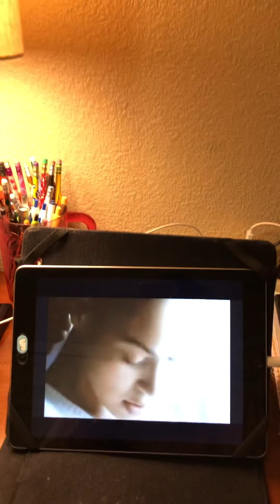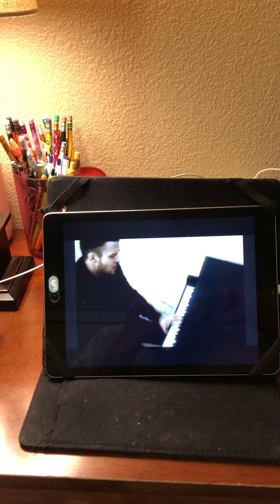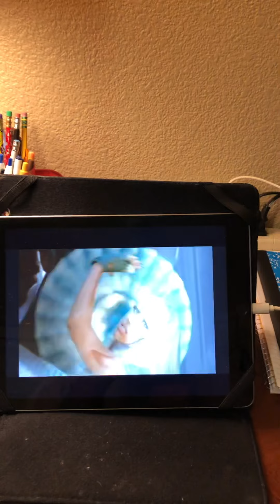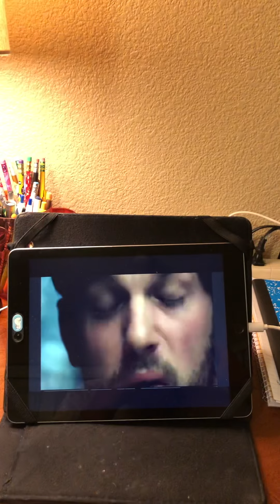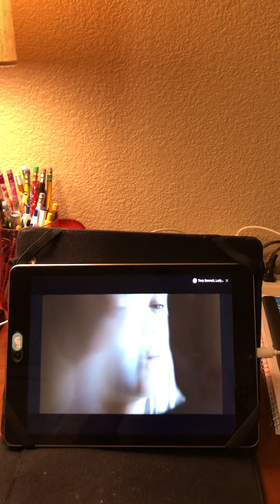My Favorite Mix DJ Earworm Mashup Songs 2009 US